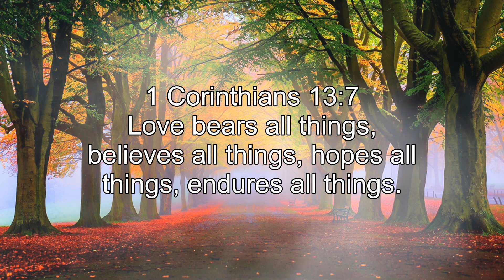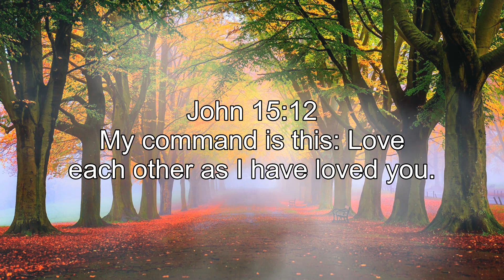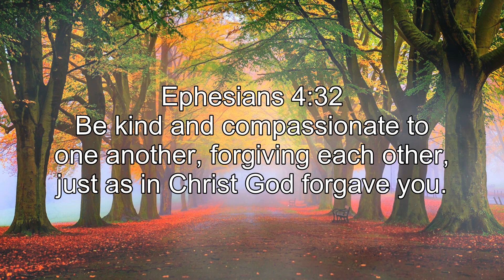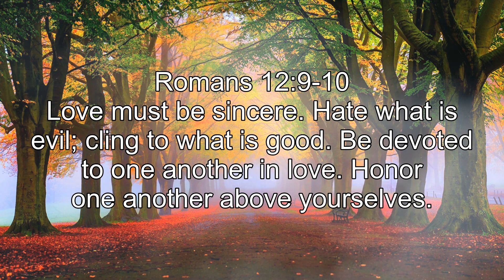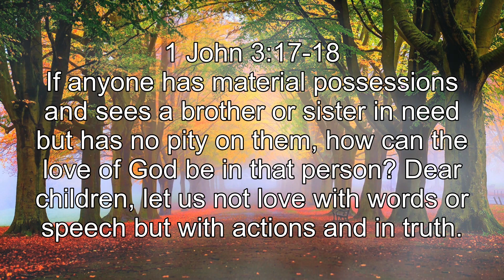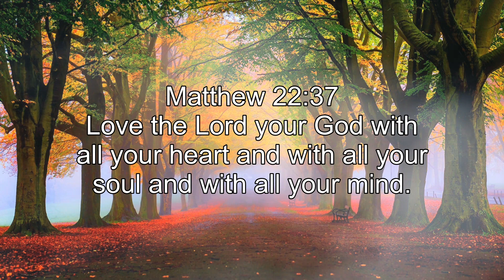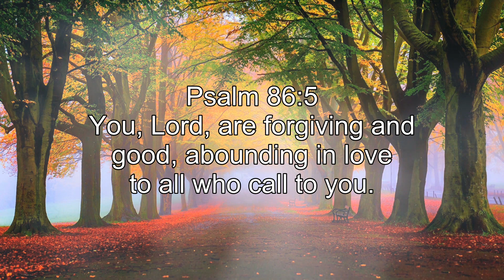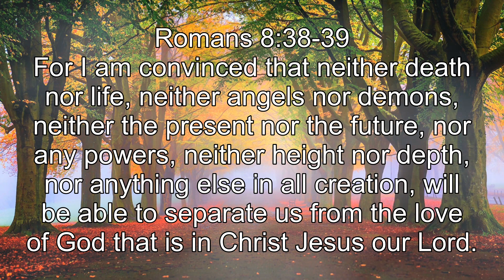Top Hillsong Worship Prayer Instrumental Music Lift Up Your Soul🙏Powerful Piano Instrumental Worship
[00:00:00] What A Beautiful Name - Hillsong Worship
[00:05:21] Oceans - Hillsong United
[00:09:32] Sinking Deep - Hillsong Y&F
[00:16:04] The Stand - Hillsong United
[00:20:15] Touch The Sky - Hillsong United
[00:23:56] So Will I - Hillsong United
[00:30:46] Everyday -  Hillsong United
[00:33:41] Good Grace -  Hillsong United
[00:39:05] Grace to grace - Hillsong Worship
[00:45:42] My Redeemer Lives - Hillsong Worship
[00:49:08] O Praise His Name - Hillsong Worship
[00:53:55] Real Love - Hillsong Y&F
[00:57:12] Scandal of Grace - Hillsong United
[01:01:29] Shout to the Lord -  Hillsong Worship
[01:05:41] This I Believe -  Hillsong Worship
[01:11:41] Broken Vessels - Hillsong Worship
[01:18:49] Cornerstone - Hillsong Worship
[01:23:52] Alive -  Hillsong Y&F

Almighty God, you fill all things with your presence.In your great love, keep us near you this day. Grant that in all our ways and doings we may remember that you see us, and may always have grace to know and perceive what things you would have us do, and give us strength to do the same; through Jesus Christ our Lord. Amen.

I don’t know what all is going to happen today, and how much I’ll get done, but You do. So I give this day to You.